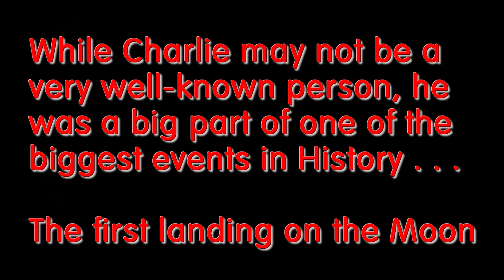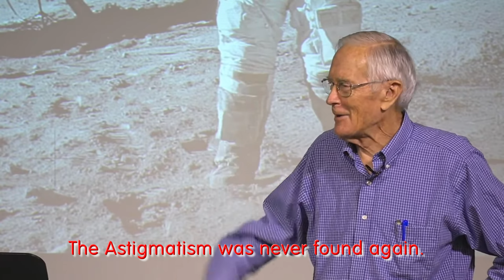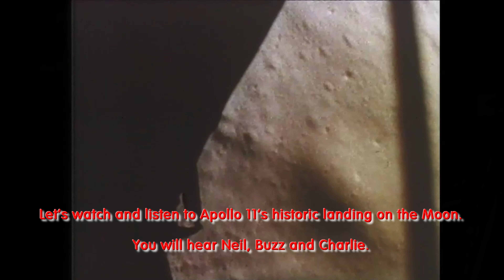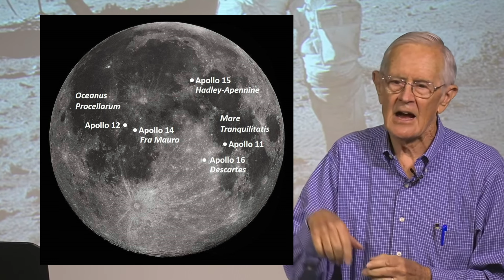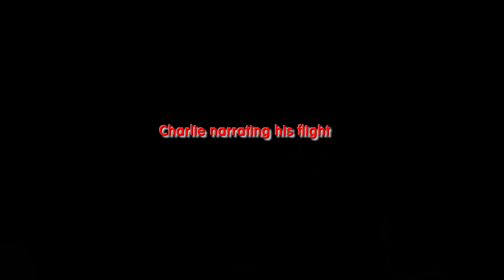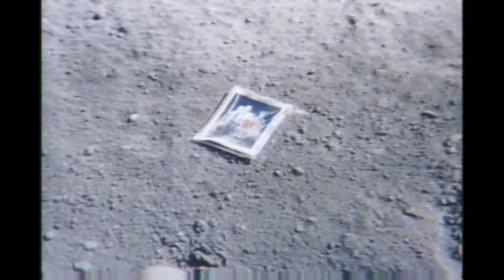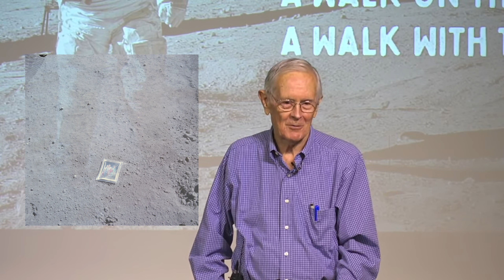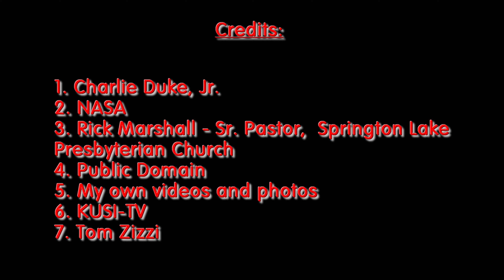Charlie Duke - US Astronaut- From the Earth to the Moon and Back, A Biography in His Own Words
Charles M. Duke, Jr - US Astronaut- From the Earth to the Moon and Back, A Biography in His Own Words - Charlie Duke has literally traveled around the world, been to the Moon, and successful in several fields. He was a fighter and test pilot, award winning scholar, astronaut, moon walker, lecturer, minister and even an Eagle Scout. I worked at NASA in Houston from Apollo 16 through Skylab. Charlie is the friendliest astronaut I ever met. He was 87 when I made this. Travels with Phil copyrighted by Phil Konstantin -
Photo Credits:
My own
Google Earth
NASA
Charlie Duke
Public Domain
Video Credits:
My own
NASA
Charlie Duke
Rick Marshall, Sr. Pastor,  Springton Lake, Presbyterian Church
Public Domain
KUSI-TV (with permission)